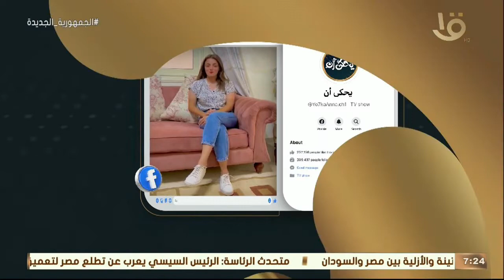يحكى أن | إزاي نحافظ على مناعة أطفالنا؟ .. د. محمد رفعت: امنعوا السهر الكتير والغذاء غير الصحي